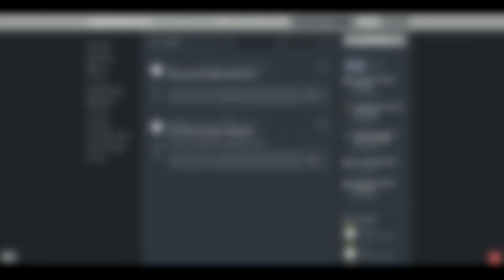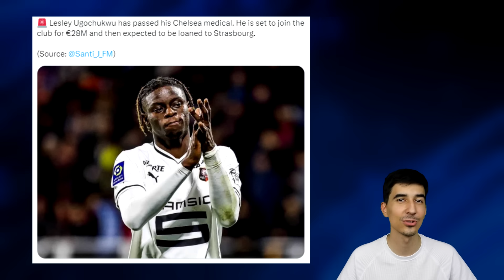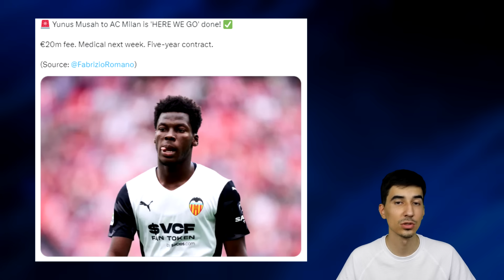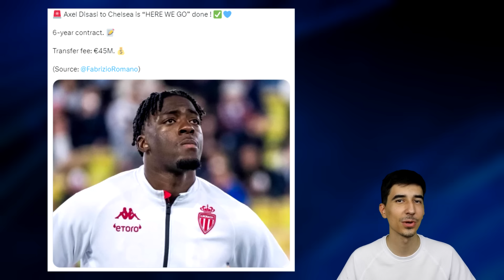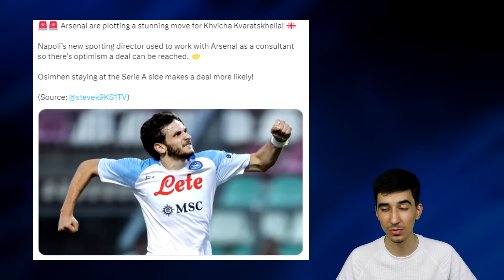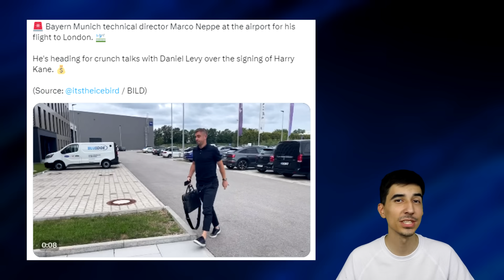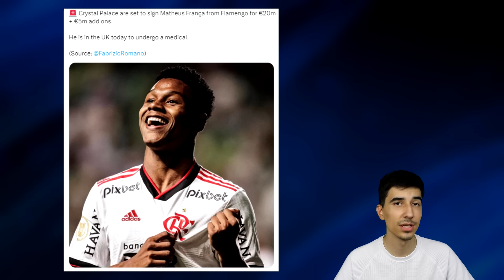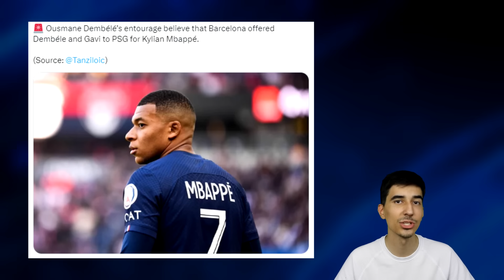VELIKI LJETNI TRANSFERI! - TRANSFER NEWS #25